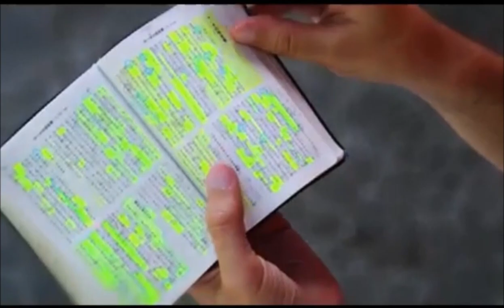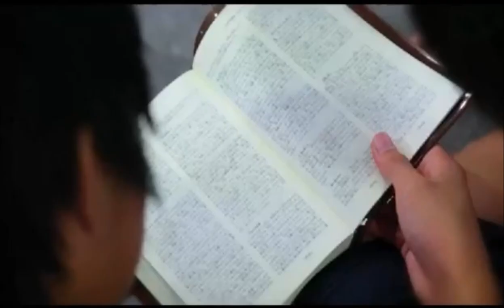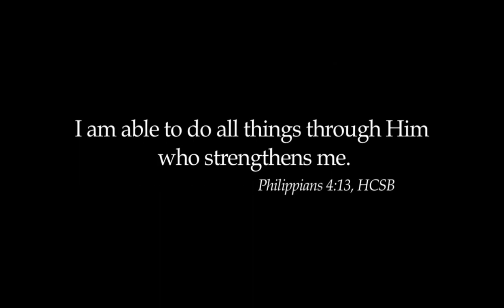Steven Kunkel - IMB Missionary with Autism - June 5, 2016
130 years ago, Steven's Kunkel's great-grandparents, Willam and Annie Bagby, were the first missionaries sent to Brazil by the Southerrn Baptist Foreign Mission Board.

Steven's father Tim (from California) and his mother Cema (from Brazil) are Southern Baptist missionaries, now serving in South America.

26 years ago, the International Mission Board moved the Kunkels from California to Uruguay, South America's second smallest country.

When their son, Steven, was one year old, he stopped speaking and didn't speak for three years, Specialists in San Francisco diagnosed Steven as severely autistic.  They said he would never learn to speak, he would never make any friends, and he would never be able to live on his own. They said the Kunkels should leave the missions field and enroll Steven in a school for autistic children.

The Kunkels decided instead to continue as missionaries in Uruguay, and soon they were sharing the Gospel with families affected by autism.

God was putting the puzzle pieces in place, so the autistic child could grow up to be a missionary.

Steven made amazing progress. The Lord began working in him, and he began speaking at age 5. He accepted Christ as his Lord and Savior at age 8. He showed a knack for languages, and by age 15, he spoke English, Spanish and Portuguese.

He felt called to be a missionary to Japan, but he didn't speak Japanese.  Then his family was transferred to Paraguay. Paraguay has a large population of Japanese immigrants. He lived in Paraguay for seven years, and learned Japanese, working at a Japanese church with a Japanese pastor. When he was 22, Steven moved to Japan.  He used his gift of languages to serve God as a translator at a non-denomi-national church, while evangelizing the Japanese people.

Last year, after serving two years in Japan, Steven enrolled at Boyce College in Kentucky as a Global Studies Major. He continues to astound his parents. He is on the Dean's List with a 3.8 GPA.

Steven is learning more than a dozen new languages, including Arabic, Turkish and French. He wants to be able to spread the Gospel to as many people as possible.

He says, "My autism is one of the greatest gifts the Lord has given me. The Lord healed me, but not 100%, because He wants me to rely on Him.  If it wasn't for my autism, I wouldn't be determined to learn languages, make new friends, share the Gospel, and encourage others."